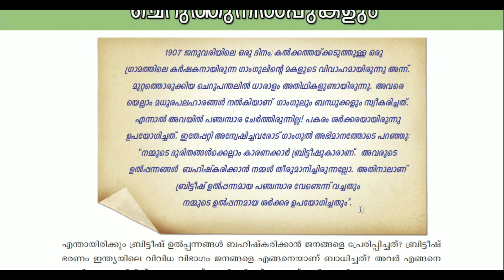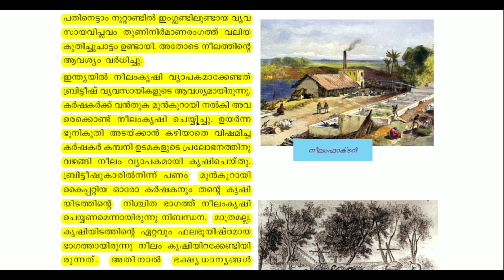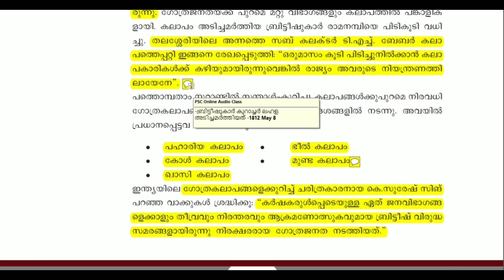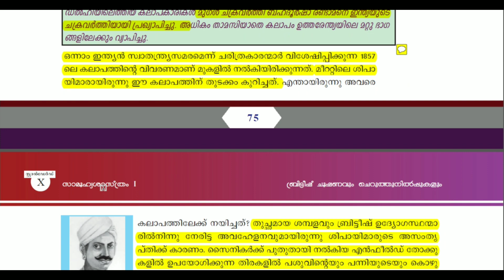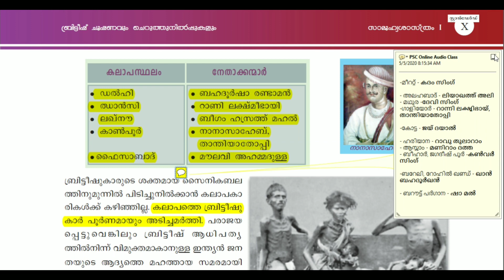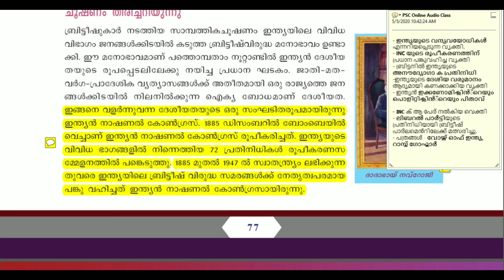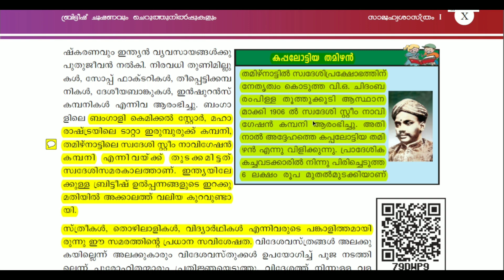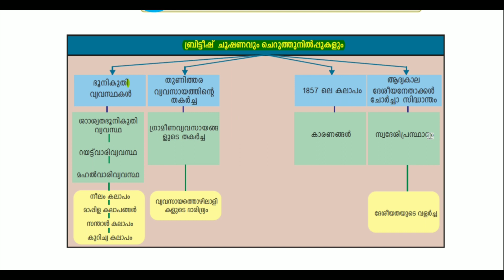PSC Test Book Class Part 4 | History | ബ്രിട്ടീഷ് ചൂഷണവും ചെറുത്തുനിൽപ്പുകളും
| Kerala PSC | Test Book | Social Science | Part  | 10th Class | Based on New Question | Selected Part | Police Constable | Sub Inspector | Fireman | LDC | Additional Points Added | PSC frequently Asked Questions | Based on PSC questions | Previous Questions | Extra points added | New Points | SCERT/NCERT School test book